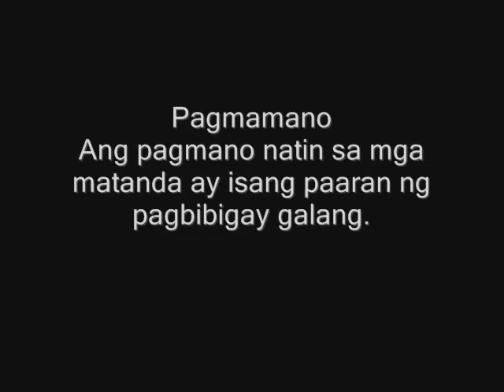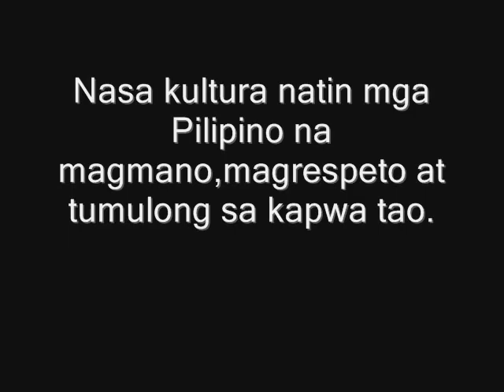ADDUGS-AP Berchmans Story Video 1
Group 1 Project
Nisperos, Faith
Entao, Patricia
Canes, Keziah
Binag, Danzil
Del Rio, Franco
Reyes, Joshua